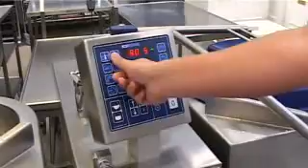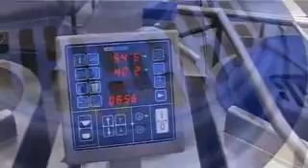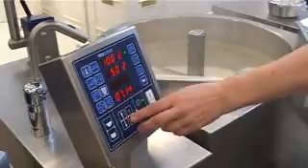Porrigde Rice - Joni Foodline AS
Production of Rice Porrigde in a OptiMix kettle produced by Joni Foodline, The video is produced at Svendborg Hospital.